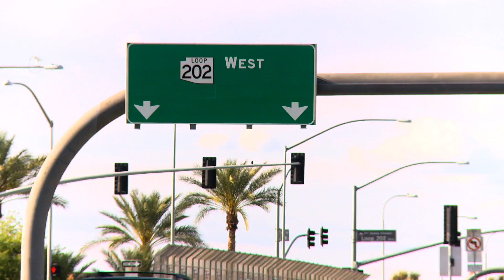City of Chandler: Chandler Municipal Airport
Learn all about the Chandler Municipal Airport and its impact on the community and economy in Arizona.

See more from J2 Media